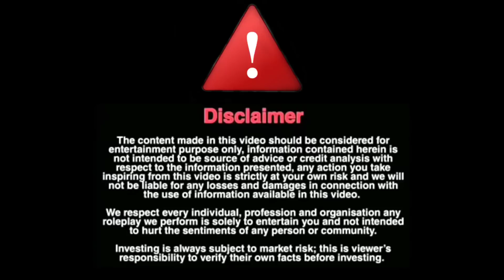Double Meaning Prank On My Wife 😜 | Prank Gone Wrong |এতো মার খাবো ভাবতে পারিনি😭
The content made in this video should be considered for entertainment purpose only, information contained herein is not intended to be source of advice or credit analysis with respect to the information presented,any action you take inspiring from this video is strictly at your own risk and and we will not be liable for any losses and damages in connection with the use of information available in this video.

We respect every individual, professional and organisation any roleplay we perform is solely to entertain you and not intended to hurt sentiments of any person or community.

Investing is always subject to market risk, this is viewers responsibility to verify their own fasts before investing.